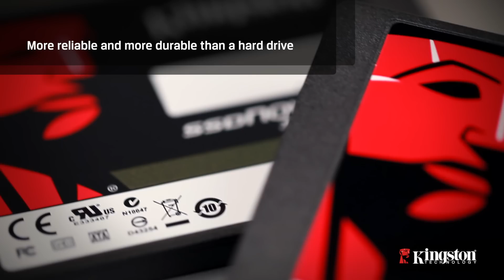Kingston SSD V300 ProductVideo